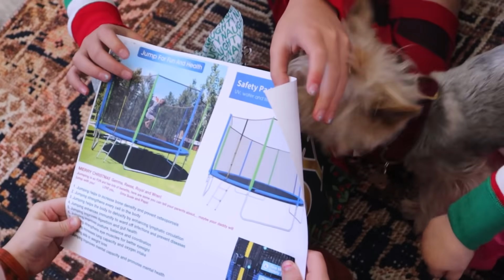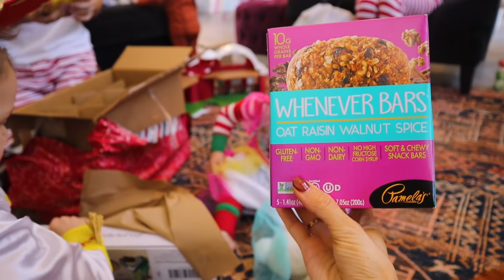CHATWIN FAMILY CHRISTMAS DAY SPECIAL GIFT HAUL | OPENING TONS OF PRESENTS ON CHRISTMAS MORNING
Christmas Morning in the Chatwin house! We woke up to loads of presents waiting for the kids, and it was time to open tons of presents on Christmas morning! It's the best feeling to see the Kids run into the room and the excited faces are priceless. Insane Christmas Morning gifts haul 2020. Christmas 2020 was one for the books.

Orem, UT
84097

FAMILY: @thechatwins
CARA: @carachatwin
DARIK: @darikchatwin
GEMMA: @gemma_chatwin
TRIPLETS: @chatwintriplets

2020 is the year of the CHATFAM!

XO